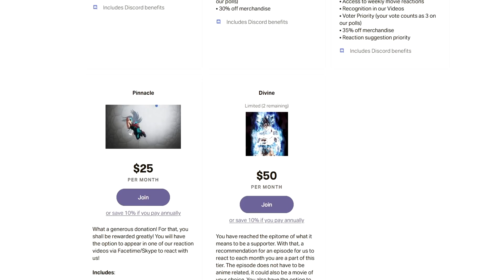Three-way Cosplay! | My Dress-Up Darling Episode 9 Reaction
Look at Gojo, inadvertantly forming his own harem lmao!

SEO